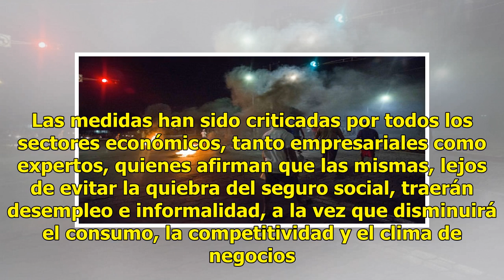Gobierno de Nicaragua confirma tres muertos por protestas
La vicepresidenta de Nicaragua, Rosario Murillo, confirmó el fallecimiento de tres personas en los enfrentamientos por la reforma del Seguro Social y ordenó una investigación y castigo a los culpables. En una declaración excepcional, pasadas las 23:00 hora local, a través de los medios del Gobierno,...